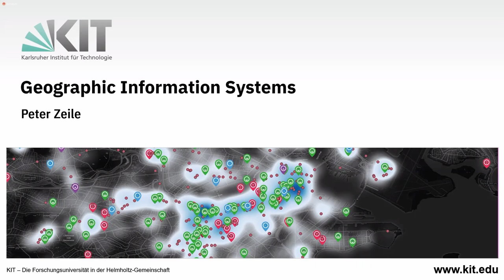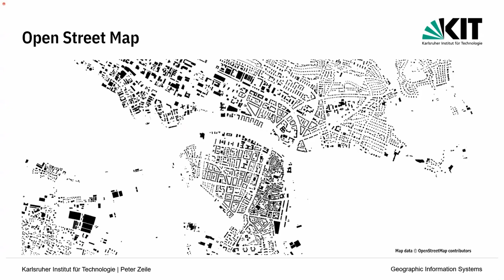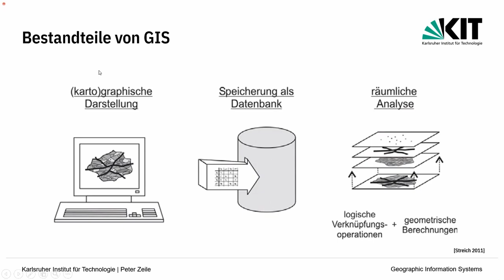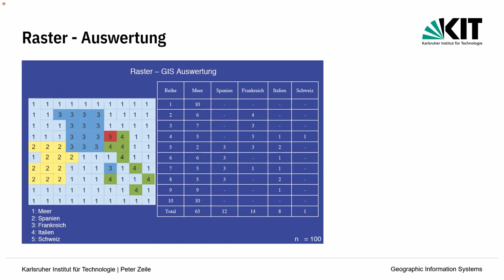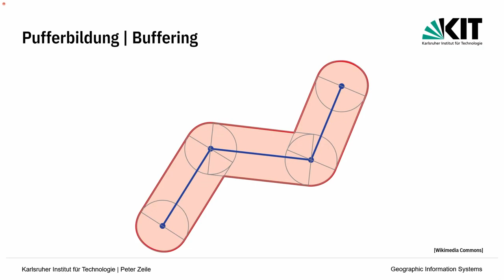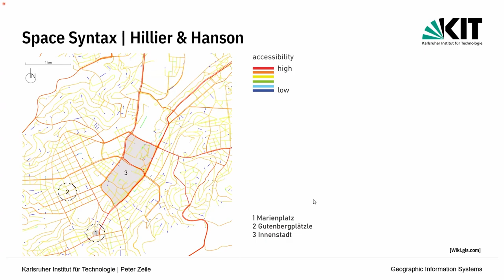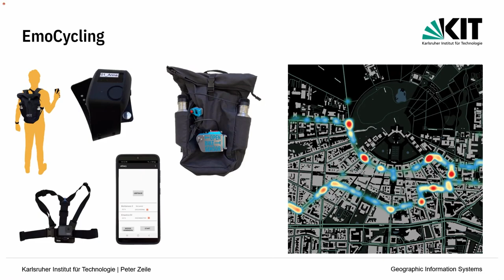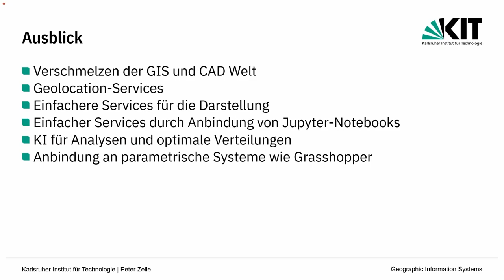Geographic Information Systems: Lecture (long) | iMooX.at